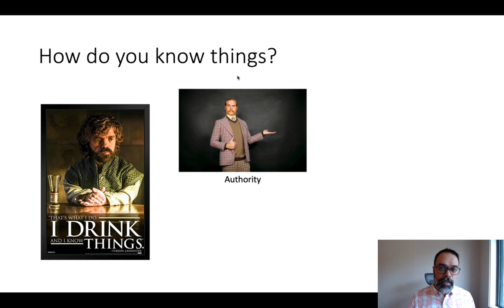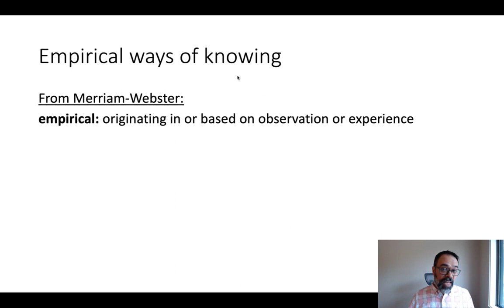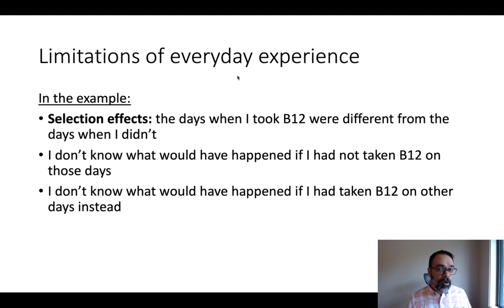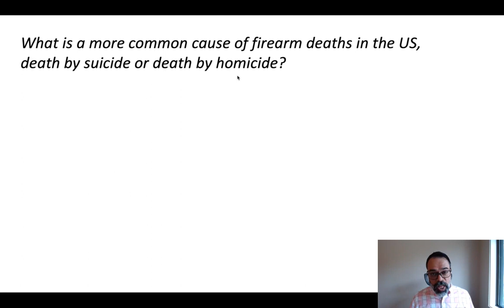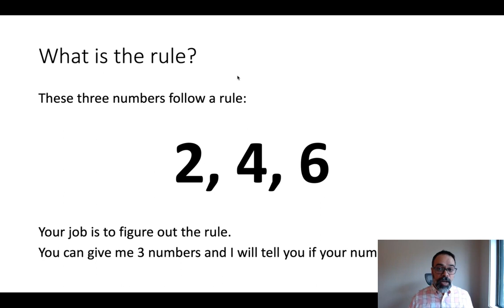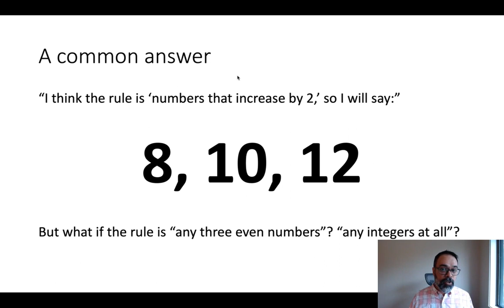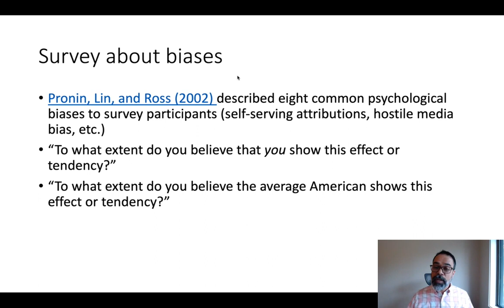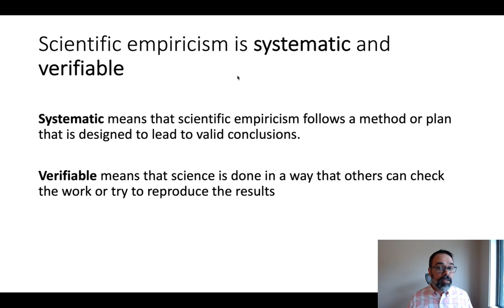1.1 What makes science different?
What makes science different as a way of knowing? In this video I contrast scientific empiricism with everyday empiricism based on personal experience and intuition.

Created for my PSY 301: Scientific Thinking course, Spring 2020, taught at the University of Oregon.